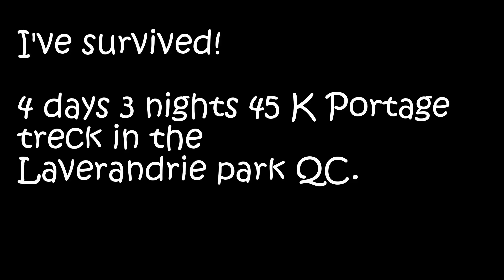Portage 2017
My 45 km portage for 4 days and 3 nights in Laverandrie Park with Michel and Francis.